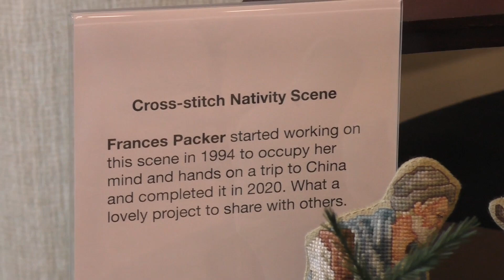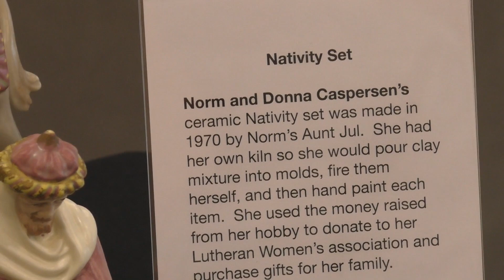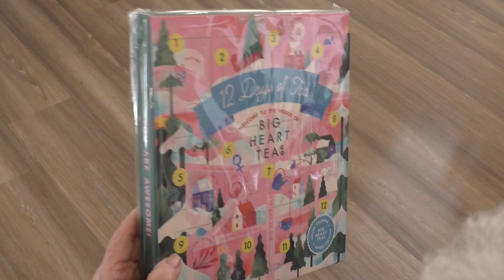Mason Pointe Ladies Christmas High Tea: 12 11 2024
The ladies of Mason Pointe celebrated the Christmas season in style with their annual High Tea.